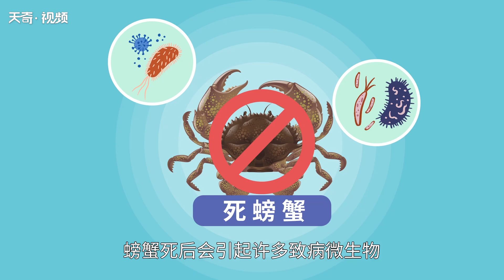螃蟹死了能吃嗎 死螃蟹到底能不能吃